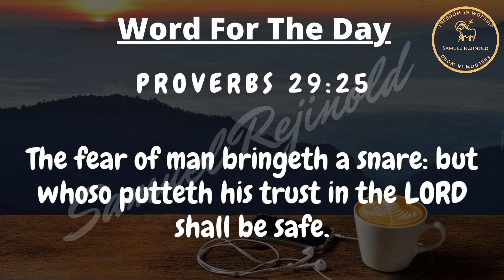Word For The Day